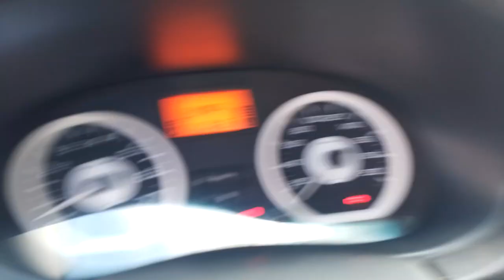150809 - RENAULT / SANDERO STEPWAY 10/11